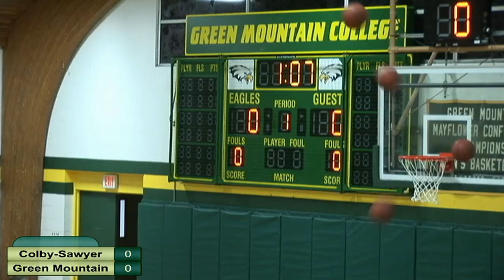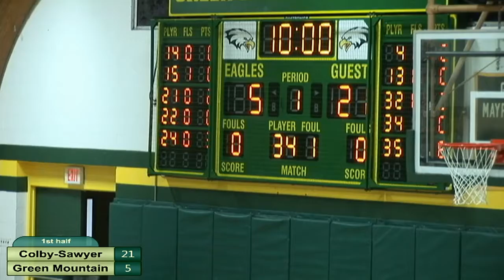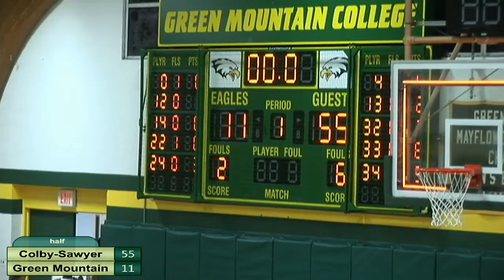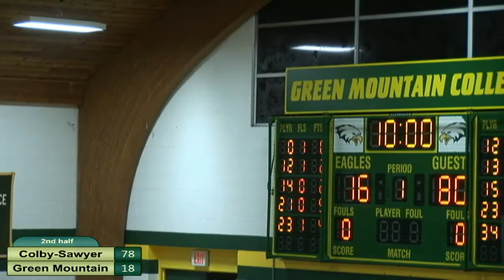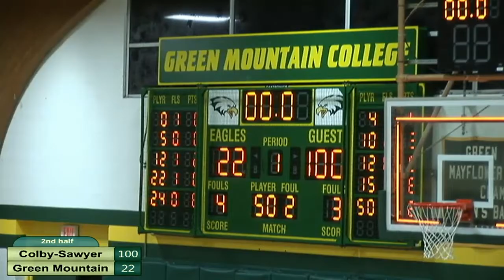Colby-Sawyer vs. Green Mountain NCAA Women's Basketball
NCAA Division III Women's Basketball